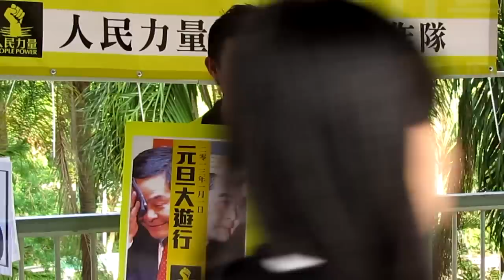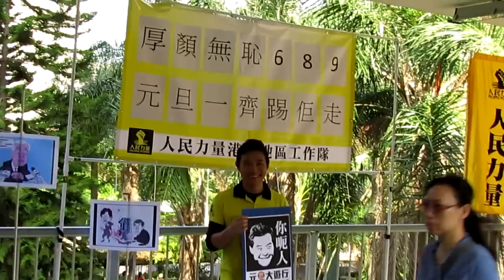一月一日 梁振英元旦大遊行 人民力量街站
柴灣街站